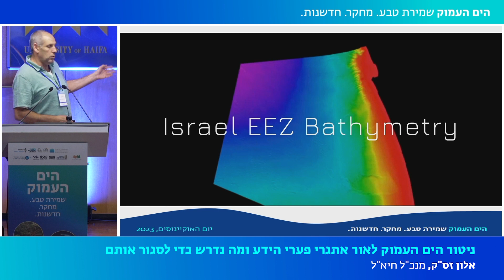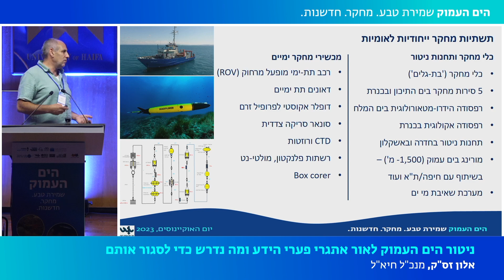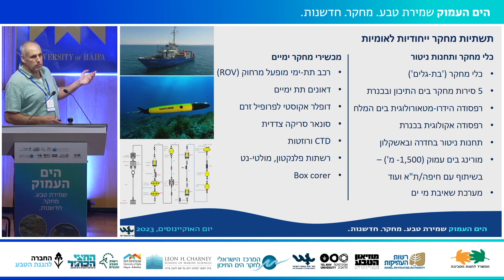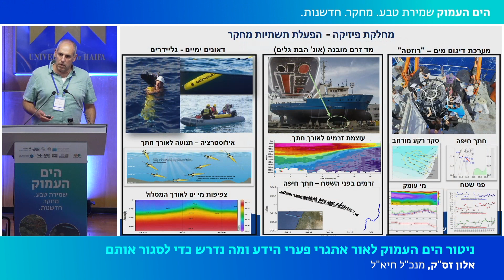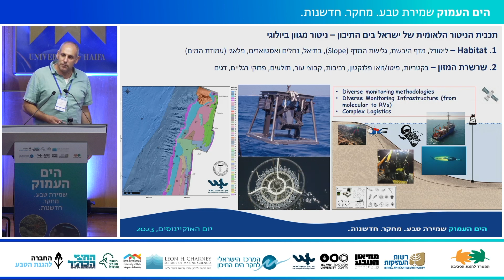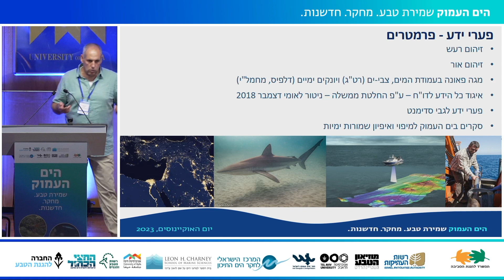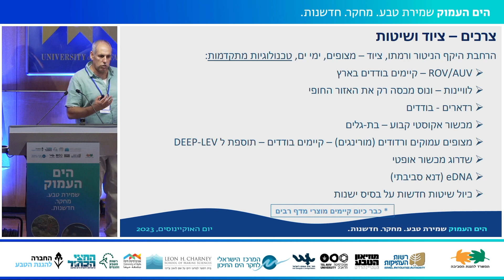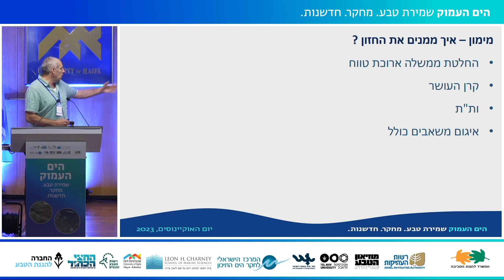יום האוקיינוסים 2023 | ניטור הים העמוק לאור אתגרי פערי הידע ומה נדרש כדי לסגור אותם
אלון זס"ק, מנכ"ל חיא"ל